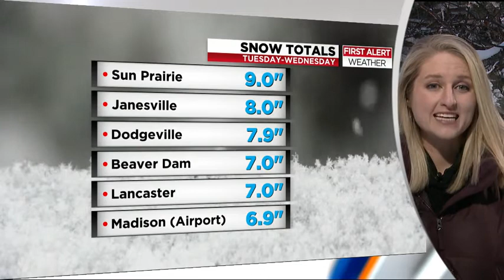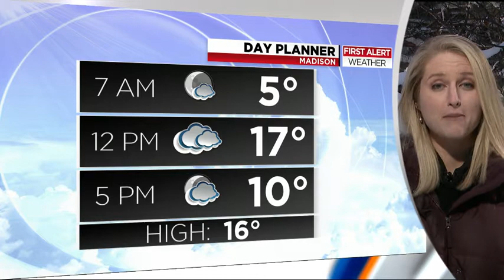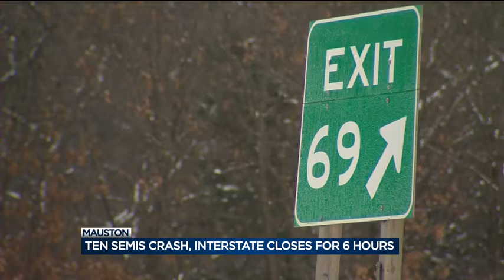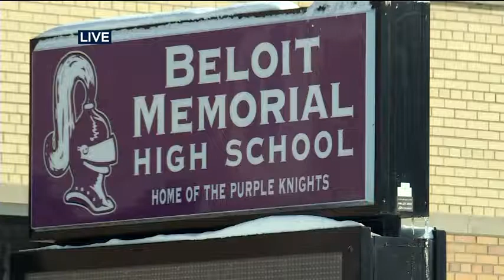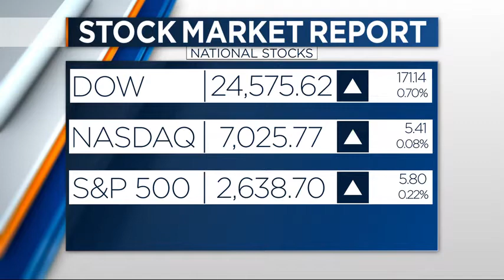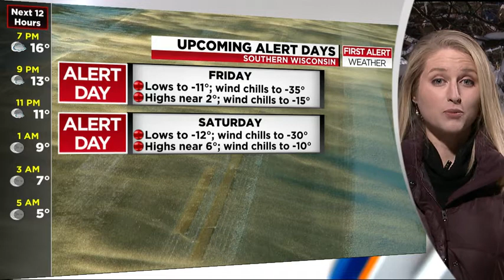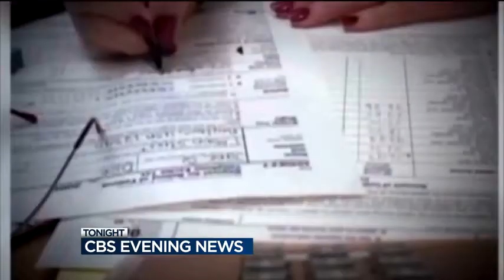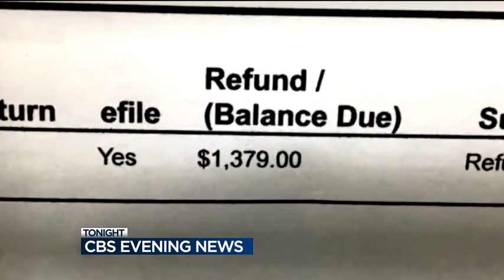News 3 at 5: January 23, 2019